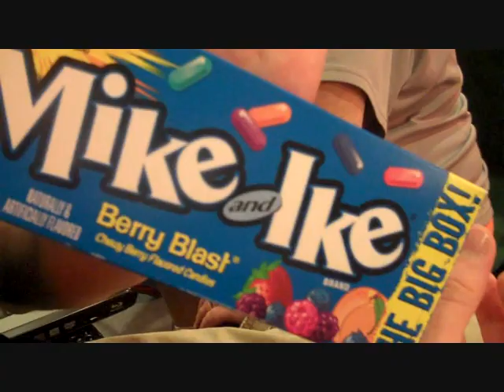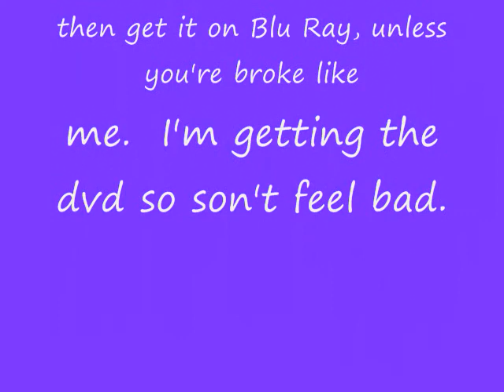A Day at the Theater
I go to the Theater with Megatron